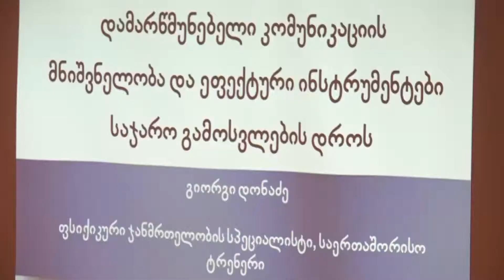დემოკრატიული ჩართულობის ცენტრში ,საარჩევნო მედიაცენტრების პროექტის ფარგლებში ტრენინგი გაიმართა